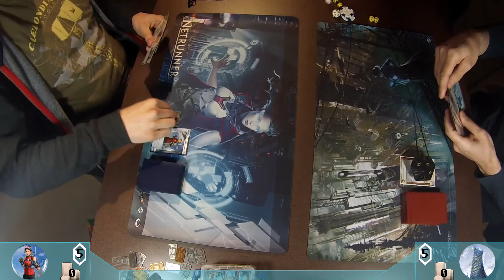Netrunner | Maritime Regionals Game 2 - Leela Patel vs Palana Foods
Welcome back to Tag Me coverage of Netrunner in Atlantic Canada.  This series, we are in Halifax, Nova Scotia for Maritime Regionals 2016!

In this video we will be watching Leela Patel attempt to outrun the red menace that is Palana Foods!

Decklists forthcoming.